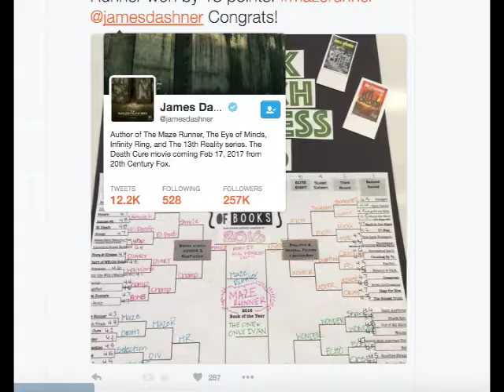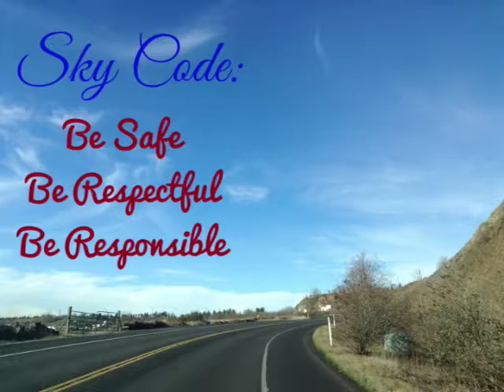Skyridge Network News, S.N.N., 4-11-16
Jacob and Lindsey welcome us all back to school after a wonderful week off! Have a great day.